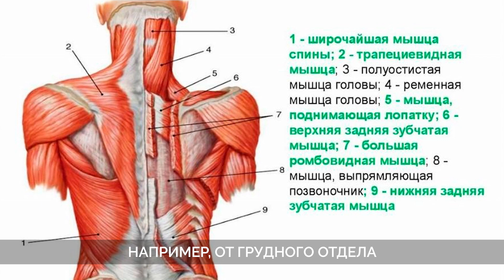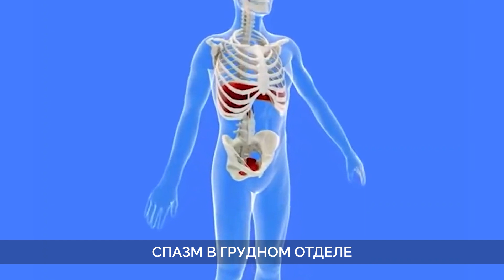Вы ВСЕ ВРЕМЯ сидели НЕПРАВИЛЬНО! / Почему ВАЖНО следить за своей спиной во время сидения?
✅ Мой Блог в Телеграм. Присоединяйтесь

Всем привет!
С вами Сергей Длин

Сегодня мы поговорим про сидение. Как правильно это делать? На что стоит обратить внимание? Почему это важно для нашего организма? Досмотрите до конца и узнайте, как сохранить свою спину и осанку!

А как вы сидите? Чувствуете ли дискомфорт от этого? Поделитесь в комментариях!

СТРУКТУРА
0:00 - Вступление
0:44 - Почему важно правильно сидеть?
3:12 - Как нельзя сидеть?
5:18 - Как правильно сидеть?
6:35 - Как правильно сидеть с телефоном?
7:48 - Заключение

Клиника доктора Длина находится по адресу г. Москва, ул. Гиляровского 51. Приходите, будем рады вам помочь!

Хотите узнать, что нужно делать со своим позвоночником и суставами, чтобы быть здоровым и активным долгие годы?

Узнать о нас подробнее и записаться на бесплатную консультацию можно

Материалы, предоставленные в данном ролике, носят информационный характер и предназначены исключительно для ознакомительных целей. Не следует использовать информацию из видео как медицинские рекомендации и указания к применению. Определение диагноза и выбор способов и методик лечения осуществляется только лечащим врачом на личном на очном приеме с учетом особенностей организма и данных исследований каждого человека.
Перед использованием любых лекарственных средств, которые могут быть упомянуты в данном видео, требуется консультация специалиста и ознакомление с инструкцией по применению. Видео предназначено для зрителей старше 16 лет. *